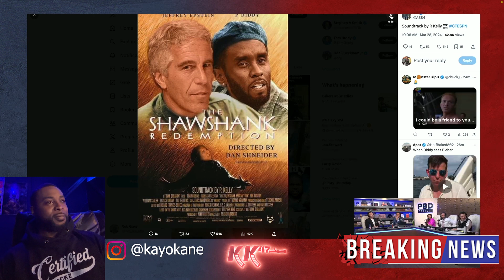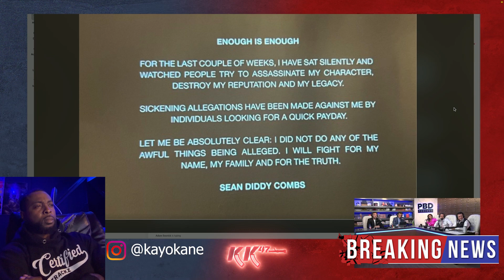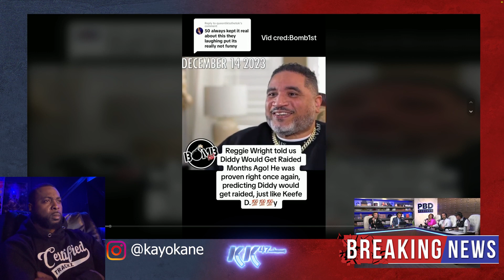Homeland Security Raided P. Diddy's Home for Sex Trafficking Case!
In a shocking turn of events, Homeland Security raided Sean “P. Diddy” Combs’ home on Monday, March 25, 2024, in connection to a federal sex trafficking case. Get all the details about this surprising incident in this exclusive video. Stay updated with the latest news and developments surrounding this case!

OUTLINE:
00:00:00
The Unexpected Raid

00:01:35
The Raid in Detail

00:03:32
Diddy's Reaction

00:05:30
The Aftermath

00:07:27